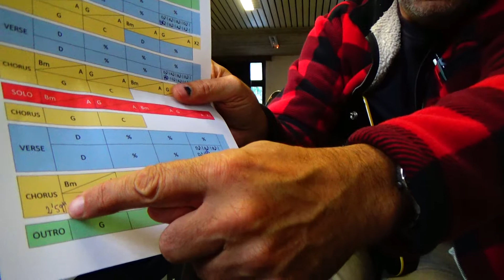No Doubt - Just A Girl - Chorus (Niveau Intermédiaire)